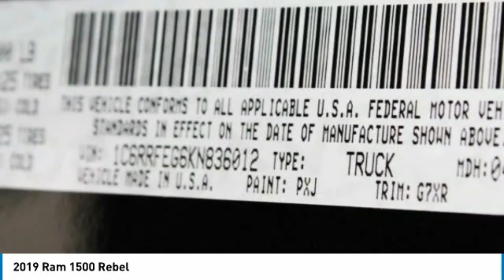ER93020 2019 Ram 1500 David Taylor Ellisville ER93020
ER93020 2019 Ram 1500 David Taylor Ellisville
2019 RAM 1500 Ellisville, MO
Stock# ER93020

Pick up this Diamond Black Crystal Pearlcoat 2019 Ram 1500, available today. Featuring Automatic transmission, it has 62 miles. This could be the one you've been searching for.